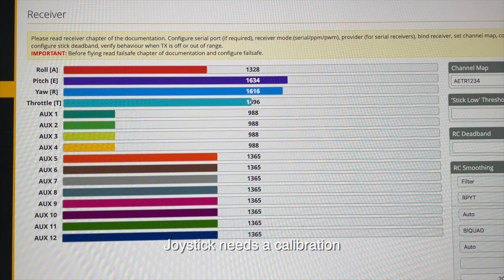BETAFPV Literadio 2 SE Joystick Calibration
If you have any questions of Literadio 2 SE joystick calibration,  please follow this video to calibrate.

For more from BETAFPV, follow  @BETAFPVHobby